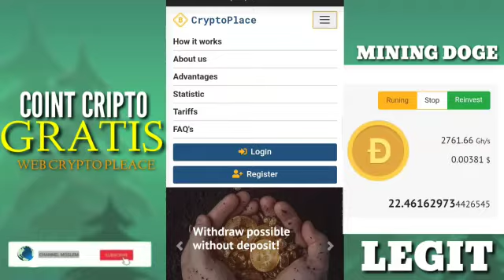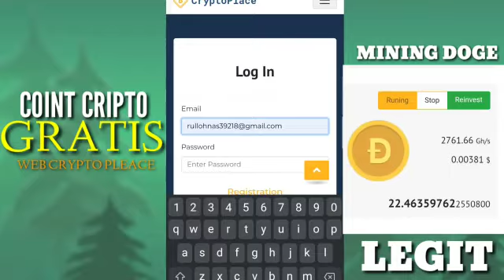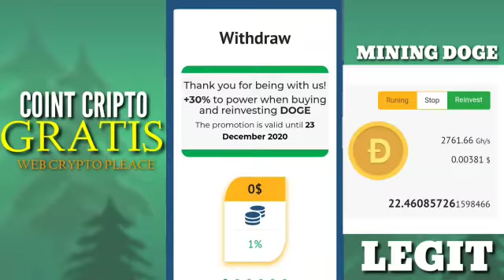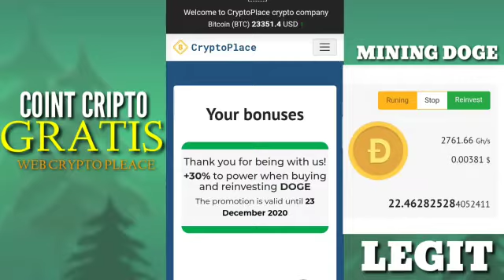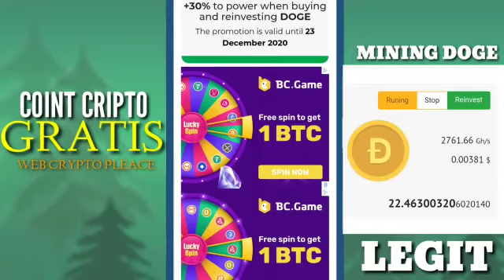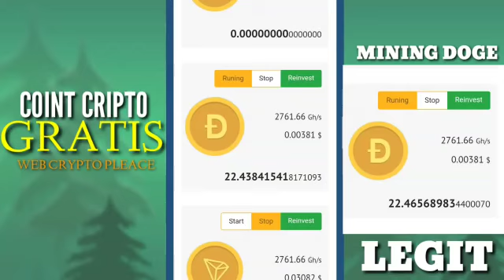COIN GRTAISAN LAGI ,,,GARAP KEBURU KOID...CRYPTO PLACE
cara mendaftar coin gratisan di web crypto place di google crome.mengahasilkan coin crypto yang sangat baik terbukti membayar dincoin doge